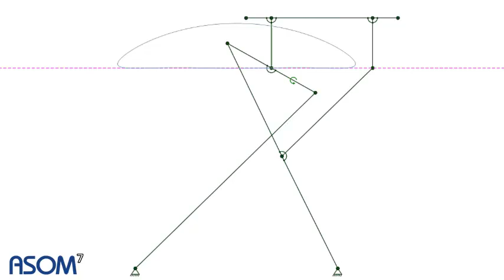Tschebyschow Parallelführung Mechanismus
Nachbau einer Parallelführung nach Tschebyschow in der Kinematiksoftware ASOM v7, in der man Parallelführungen berechnen kann (unter Einbezugnahme von Kräften, Trägheiten usw).